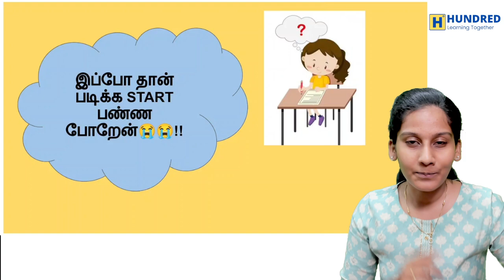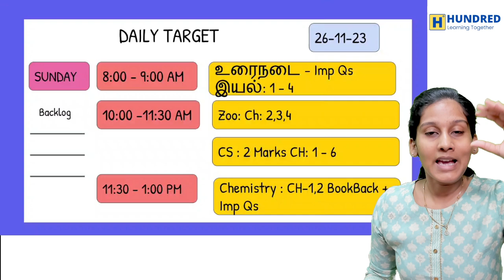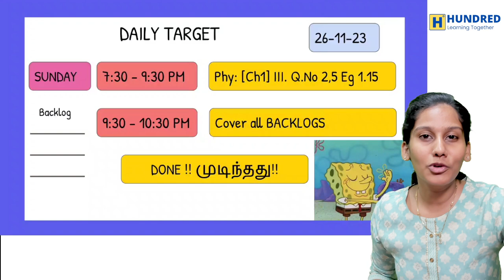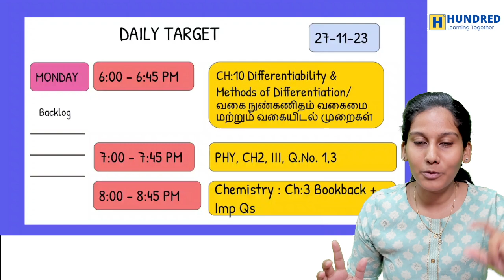11th Half Yearly Time Table 2023 Study Plan Important Questions Public Exam 2024 State Board Tamil